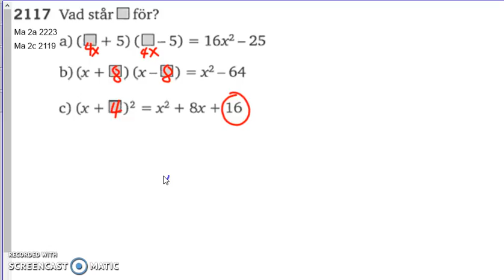Matematik 5000 2b Kapitel 2 Konjugatregeln och kvadreringsreglerna 2117